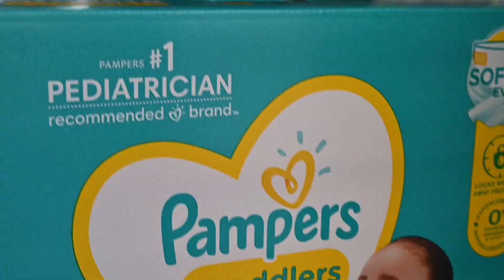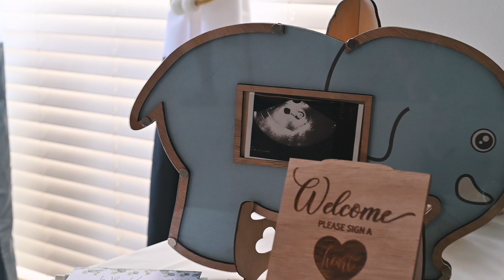Houston TX Baby Shower | Sony Fx 30 Cinematic Video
•GEAR  USED :

CAMERA EQUIPMENT :
Sony FX30 Cinema Camera
50mm 1.8